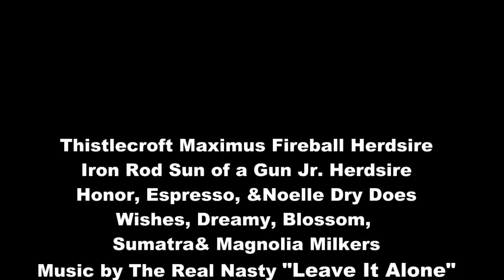French Alpine Dairy Goats in the fall when romance is in the air.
misskris428's shared video file.